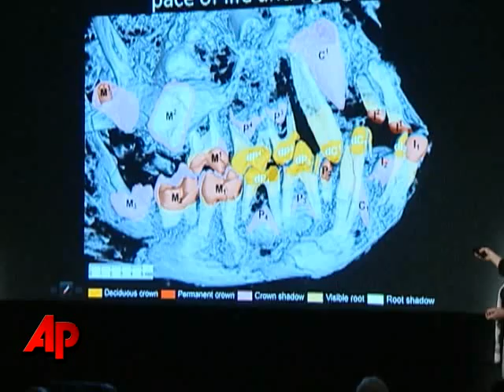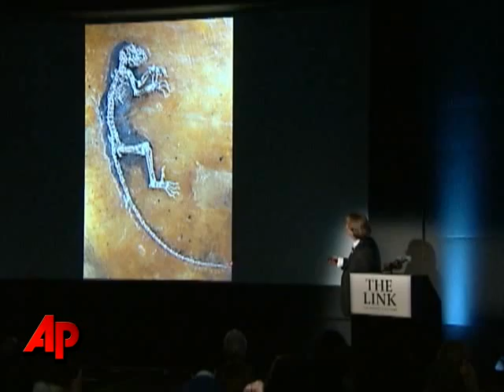47 Million Year Old Monkey Fossil Unveiled in NY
The nearly complete and remarkably preserved skeleton of a small lemur monkey found in Germany was displayed Tuesday by scientists who said it would help illuminate the evolutionary roots of monkeys, apes and humans. (May 19)